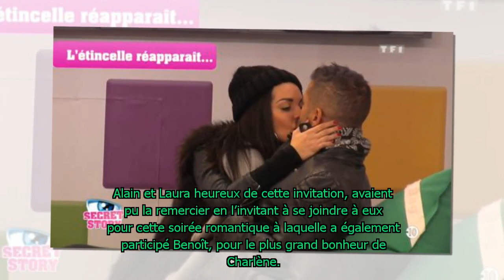Secret Story 11 – Laura et Alain vont-ils se sacrifier pour sauver Barbara ?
Le dîner romantique de Laura et Alain sur une péniche aura coûté trois indices à Barbara. A moins que les futurs mariés décident de se sacrifier pour leur amie …